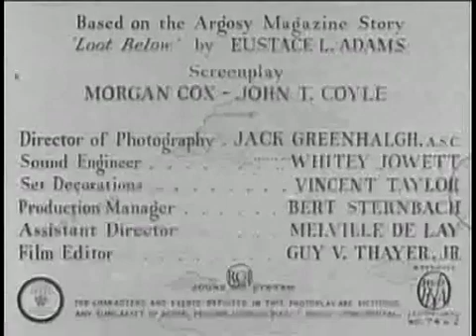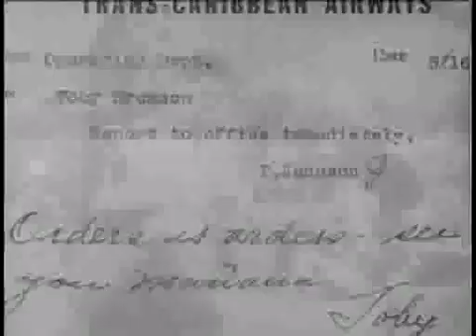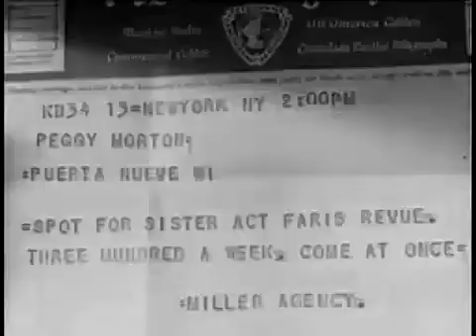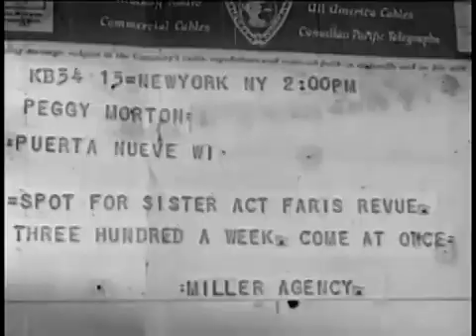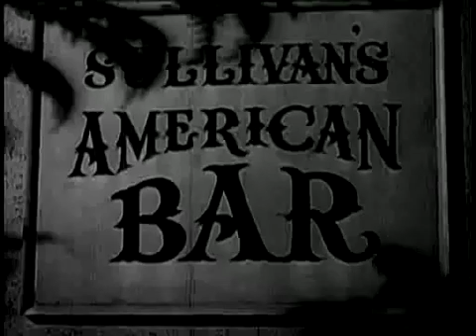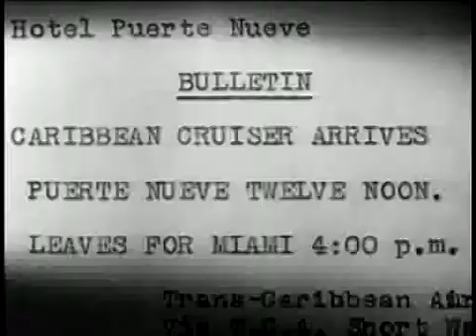Desperate Cargo (1941) || Full movie || Public Domain Movies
Gang of criminals hijacks a clipper ship with two girls on their way to the U.S.
Director
William Beaudine
Writers
Eustace L. Adams(story "Loot Below")Morgan Cox(screenplay)John T. Coyle(screenplay)
Stars
Ralph ByrdCarol HughesJack Mulhall